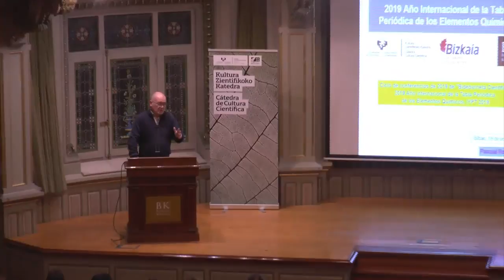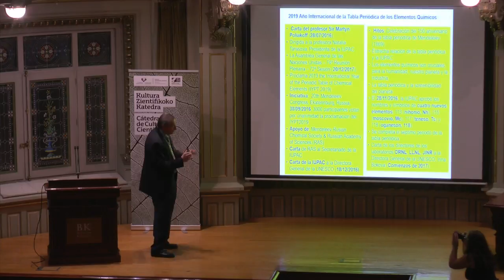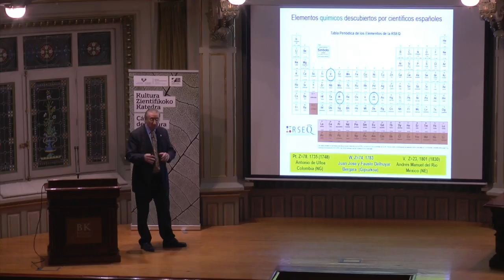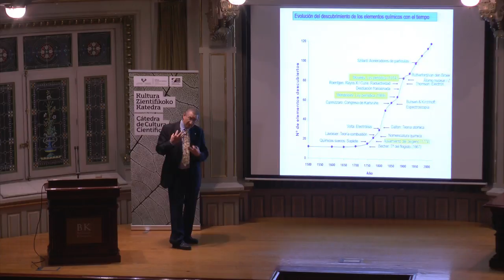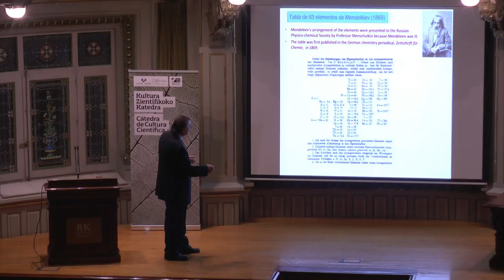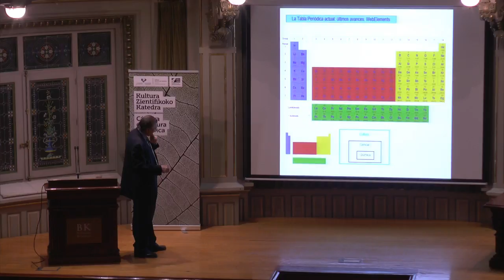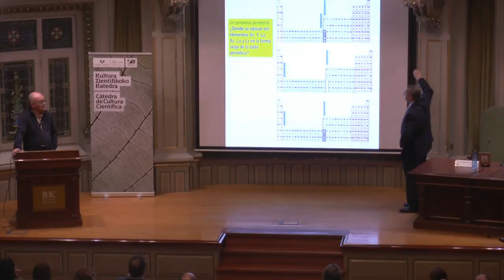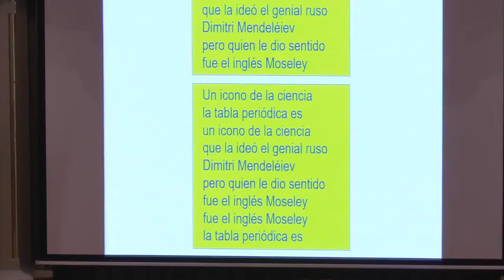PASCUAL ROMÁN POLO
BIDEBARRIETA ZIENTIFIKOA